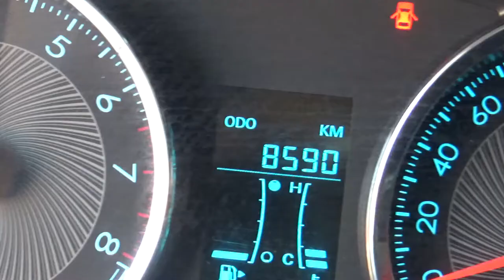Chevrolet / Aveo / 2020 - ld062953